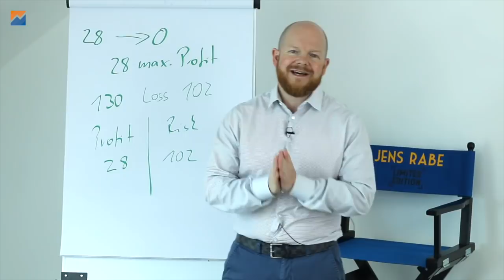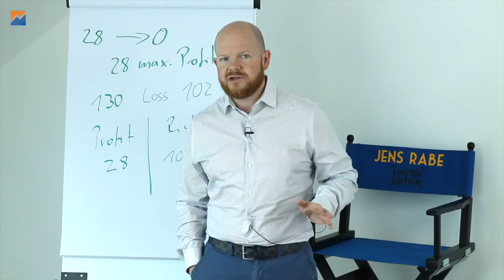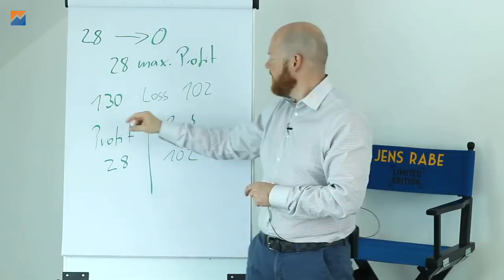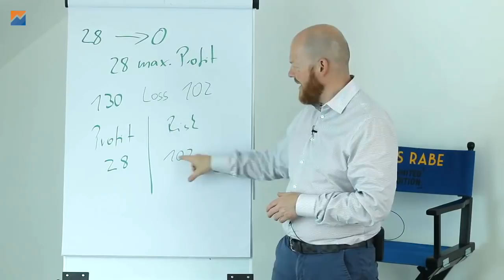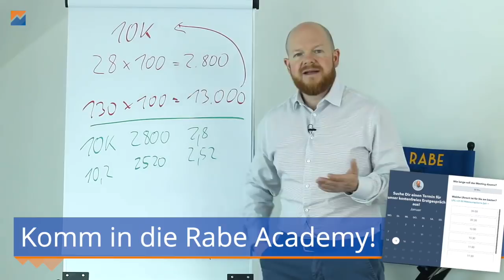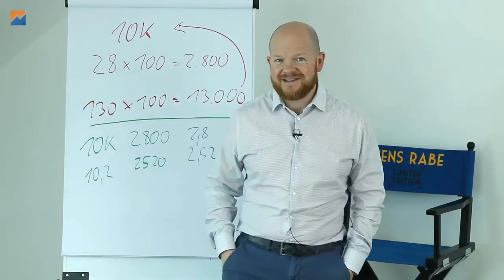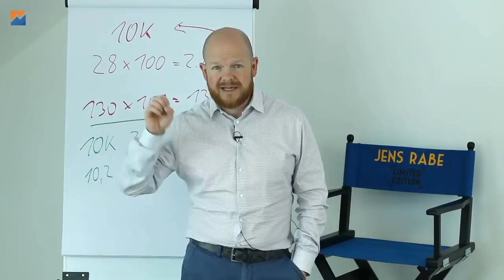VXX Trades: Gibt es den kostenfreien Lunch? | Optionssstrategien